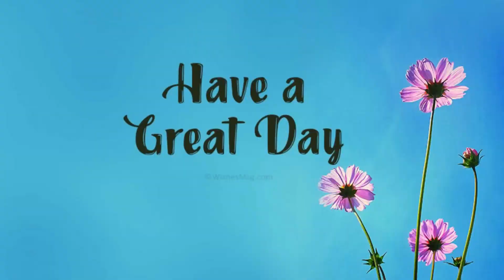Avatar: Frontiers of Pandora - This place is a graveyard?! | Co-op Gameplay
Co-op Partner: @AIK3Y_

This place is a Zeswa graveyard! It is a bit scary in here, but also very beautifull! We found this place after a Main Quest in the Story line! So sit back relax and enjoy!